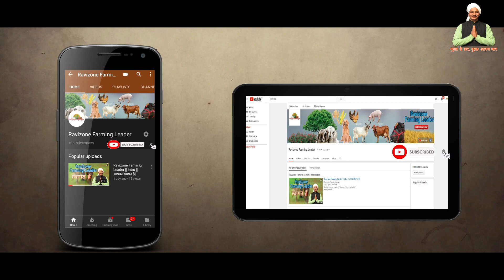Calcium Supplements for Puppy/Dog: To Give or Not? | Multivitamin for dogs | Best Brands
Calcimust Pet Calcium Supplement, 200 ml
Vet Mankind Nurokind Pet Syrup (210ml)
Drools Absolute Vitamin Tablet- Dog Supplement, 110 Pcs
PetVita Ultra Refined Omega-3 Pet Supplement, 250ml
Pawsitively Pet Care Mankind Multistar Chicken Flavour Syrup for Dogs and Cats (200 ml)
wuff-wuff Vitablast Vet Multivitamin & Multimineral Syrup for Dogs/Cats and Pups/Kitten - 200ml

videos Type 👇🏻
Mushroom Farming
Machinery of Agriculture
Goat Farming
Poultry Farming
Pig Farming